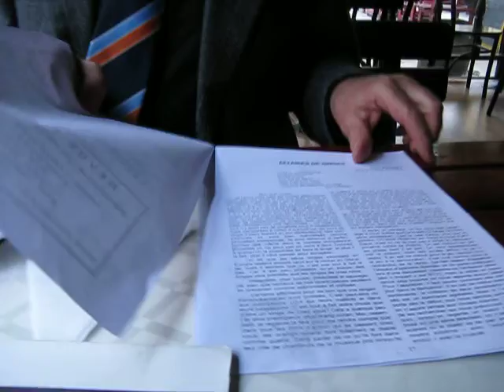Пиндика пак се развихря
Пиндик-офф не се хвали с нищо